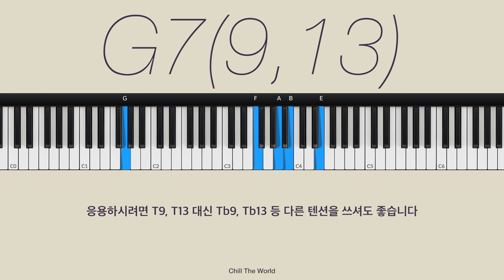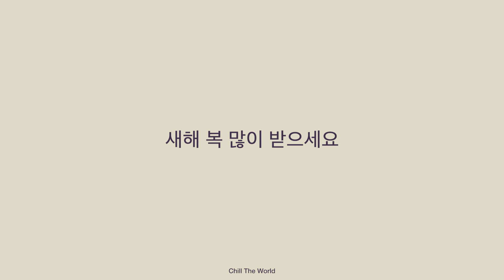가요에 꼭 나오는 C Key 코드진행 무료 공유 (악보, 미디파일)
🎼 악보, 미디파일 다운로드 링크

📌 코드 강의를 이미지로 더욱 쉽고 빠르게 보고 싶다면?